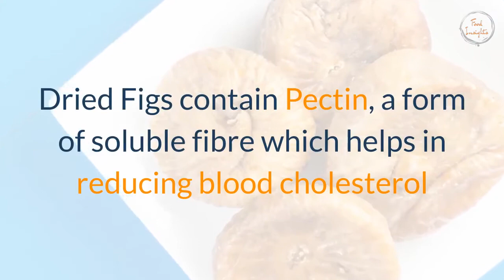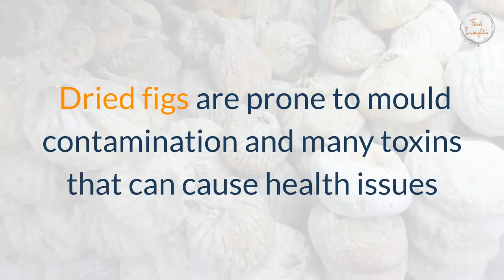Figs Health Benefits and Nutritive Value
Figs have a lot of health benefits and high nutritive value. Figs are mainly considered as a very important fruit in dried form but it can be used as a fresh fruit too. Figs provide sugars, vitamins and minerals and has a laxative role because of its high fiber content.

Dietitian and Nutritionist will help you gain knowledge about different foods, their health benefits and how these foods can be added in your daily diet to enhance nutritive value and boost your metabolism.